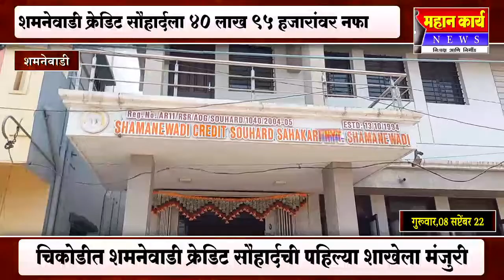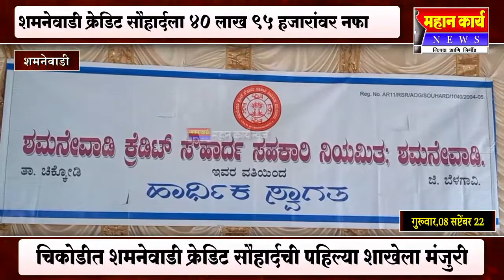चिकोडीत शमनेवाडी क्रेडिट सौहार्दची पहिल्या शाखेला मंजुरी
चिकोडीत शमनेवाडी क्रेडिट सौहार्दची पहिल्या शाखेला मंजुरी, शमनेवाडी क्रेडिट सौहार्दला 40 लाख 95 हजारांवर नफा